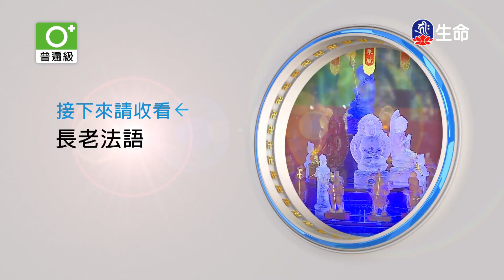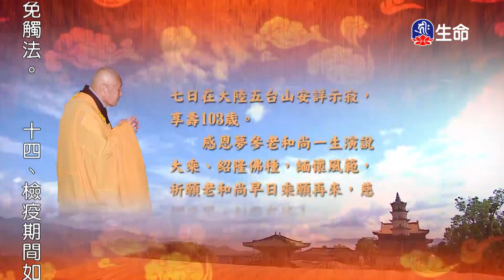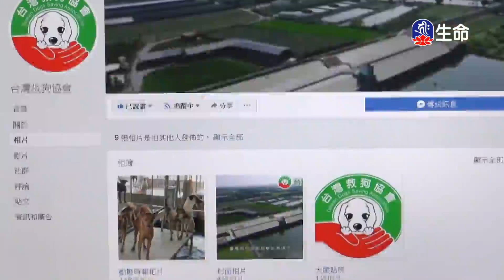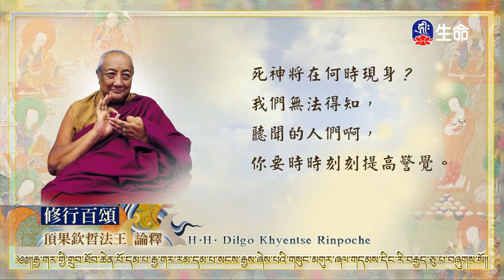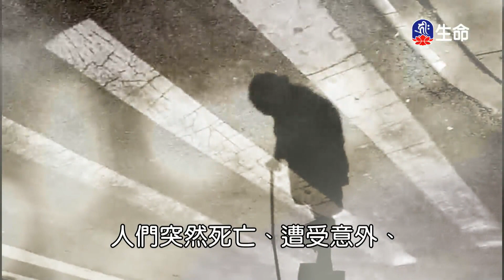大乘大集地藏十輪經十輪品(5)夢參老和尚_長老法語_(lifetv_20220307_01：00)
長老法語_大乘大集地藏十輪經十輪品(5)夢參老和尚。